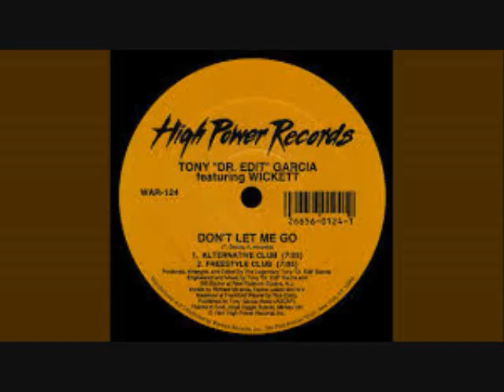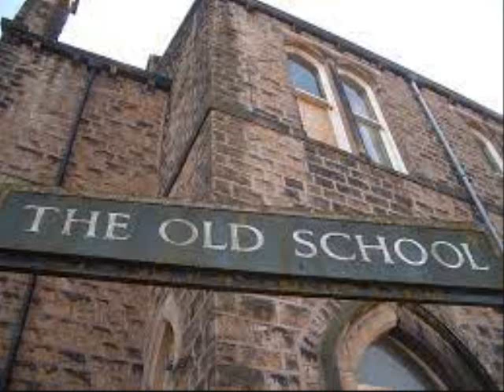Old school Mike Castro Merry Christmas mix by DJ Tony Torres 2021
Merry Christmas to you all and you're family , may this season bring you all Love,Joy, peace ,and Happiness with Good Health.